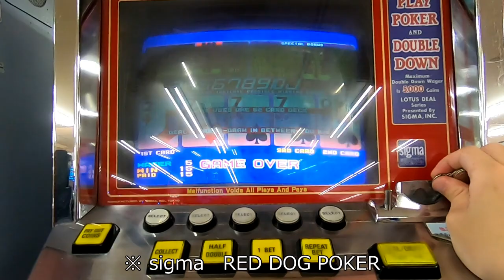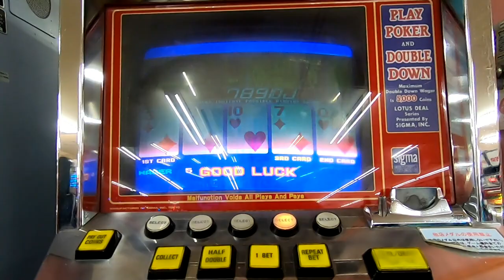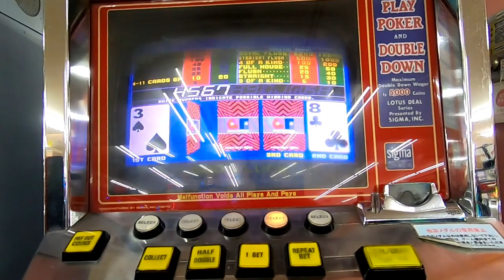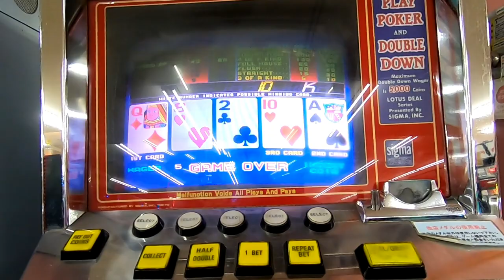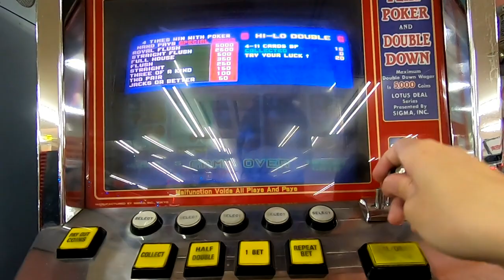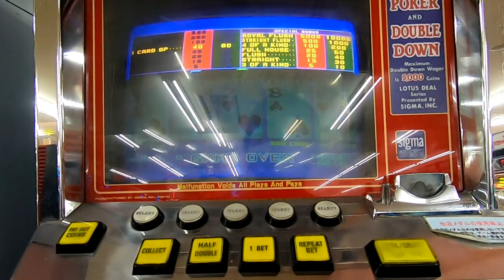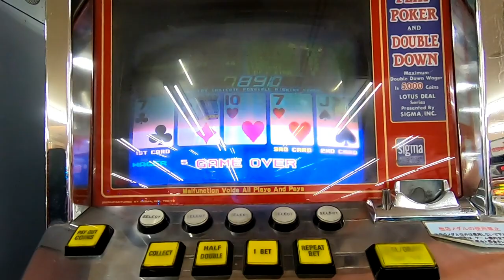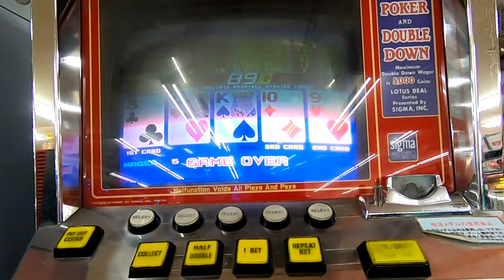【メダルゲーム】Red Dog Pokerをプレイしてみた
ポーカーと似て非なるちょっと変わったゲームをプレイ　普通に面白いけど当たりやすいかは微妙？　単独筐体は絶滅危惧種　遊びたい方はお早めにってまぁMulti Pokerでも内容は同じだろうけど

撮影場所　茨城県某所

sigma　RED DOG POKER